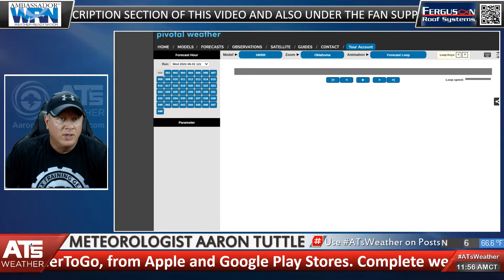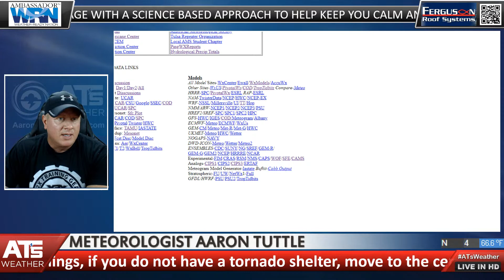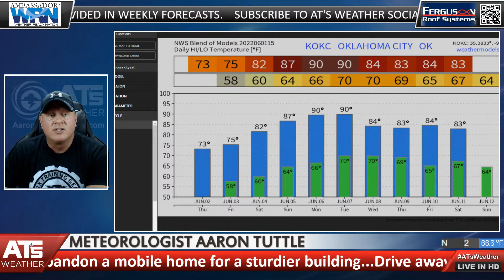WATCH: Live Weather Update